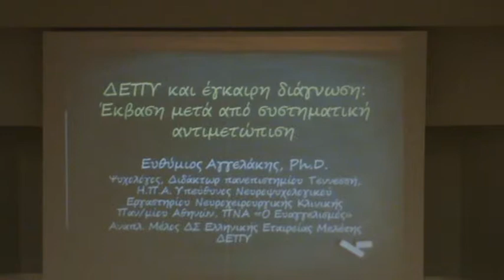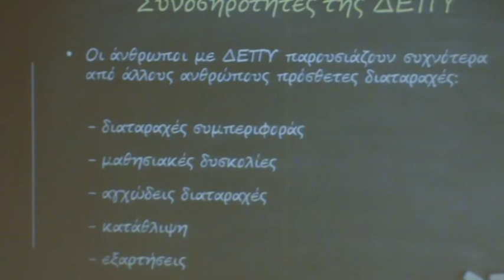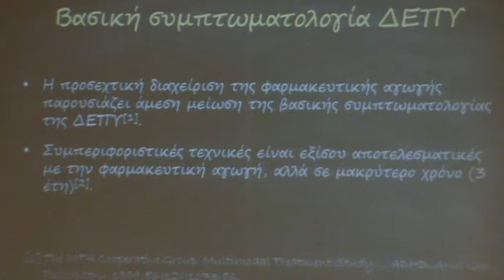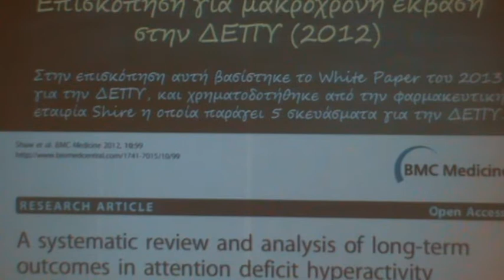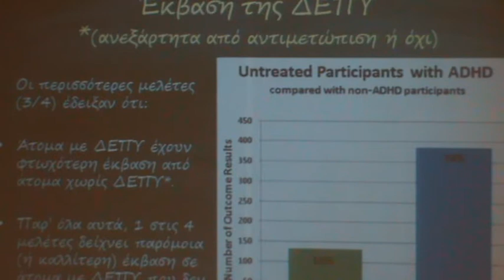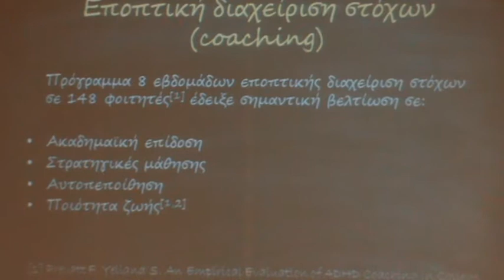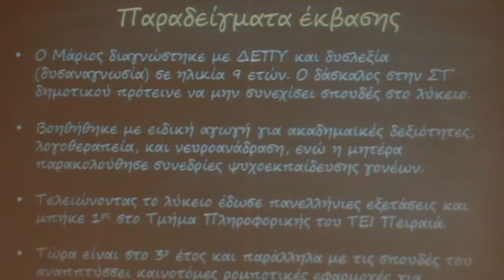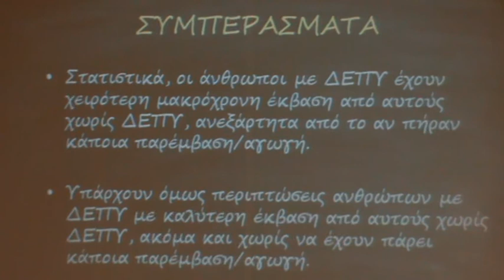Αγγελάκης Ευθύμιος:"ΔΕΠΥ & έγκαιρη διάγνωση."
Εισηγητής Αγγελάκης Ευθύμιος Νευροψυχολόγος
"ΔΕΠΥ & έγκαιρη διάγνωση. Έκβαση μετά από συστηματική αντιμετώπιση"
Αμφιθέατρο ΓΙΑΝΝΗΣ ΡΙΤΣΟΣ  ΑΘΗΝΑ 9.84 Κυριακή 20 Οκτωβρίου 2013
Ημερίδα Τα πολλαπλά πρόσωπα της Διαταραχής Ελλειμματικής Προσοχής - Υπερκινητικότητας